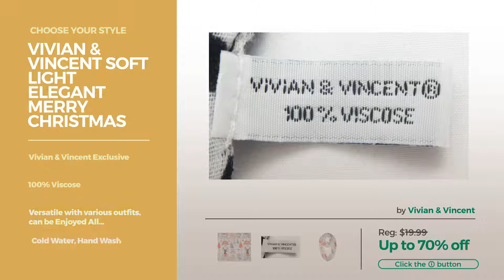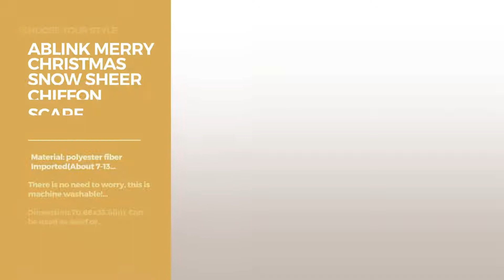Collection By Merry'S Women's Scarves And Wraps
Shop for Women's Scarves And Wraps Collection By Merry'S Choose Your Style
Vivian & Vincent Soft Light Elegant Merry Christmas Sheer Infinity Scarf (C5) Soft Light Elegant Merry Christmas Sheer Infinity Scarf (C5)

Ablink Merry Christmas And Happy New Year Sheer Chiffon Scarf Various Style Accessory 70.86x35.4 Christmas And Happy New Year Sheer Chiffon Scarf Various Style...

Dahlia Women's 100% Merino Wool Pashmina Scarf - Merry Christmas - Blue 100% Merino Wool Pashmina Scarf Merry Christmas Blue

FLOSO Unisex Christmas Design Winter Scarf With Fringing (59in x 8in) (Merry Christmas) Christmas Design Winter Scarf With Fringing (59in x 8in) (Merry...

Ablink Merry Christmas Snow Sheer Chiffon Scarf Various Style Accessory 70.86x35.4(in) Christmas Snow Sheer Chiffon Scarf Various Style Accessory...

Merry Christmas Gifts Satin Style Scarf - Large Square (36x36) Gifts Satin Style Scarf Large Square (36x36)

Merry Christmas Gifts Fleece Scarf - Small Scarf - 12x60 inches - Two Sizes - Warm for Winter Gifts Fleece Scarf Small Scarf 12x60 inches Two Sizes Warm for...

Merry Christmas Embroidered Acrylic Scarf, Red Christmas Embroidered Acrylic Scarf, Red Christmas

Ablink Merry Christmas Sheer Chiffon Scarf Various Style Accessory 70.86x35.4 Christmas Sheer Chiffon Scarf Various Style Accessory 70.86x35.4

Ablink Happy Merry Christmas Sheer Chiffon Scarf Various Style Accessory 70.86x35.4 Merry Christmas Sheer Chiffon Scarf Various Style Accessory...

Try also: Vivian&,